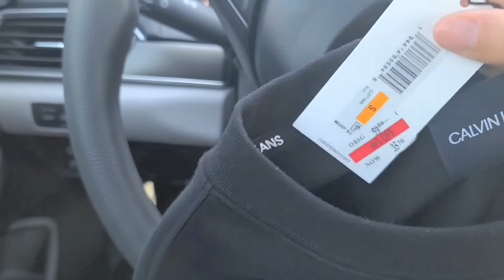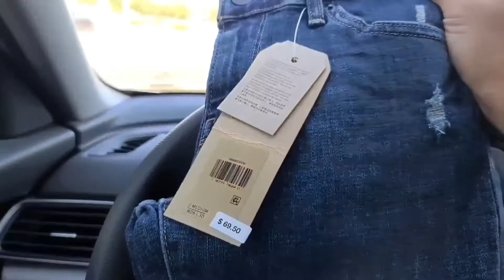Spent $300 at Macy's😅|| Daily Blog w/mariah💛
Hello everybody!🥰hope you all are having a wonderful day.!!! ☀️💙thank you all so much for support. I love making these blogs so much Fun..💕